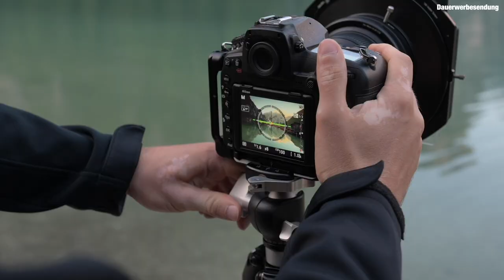Vom Bär verfolgt für dieses Foto?!? Behind the Photo | Geschichten zum Bild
Heute erzählen Felix Röser und Stefan Schäfer jeweils zu einem Foto die Geschichte dahinter. Es wird spannend!